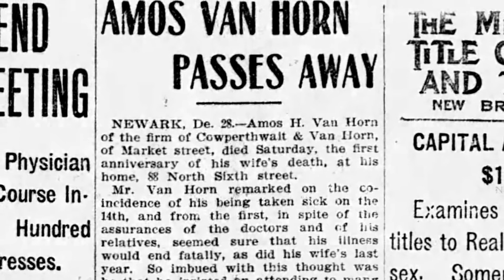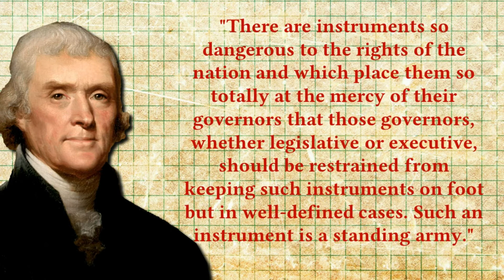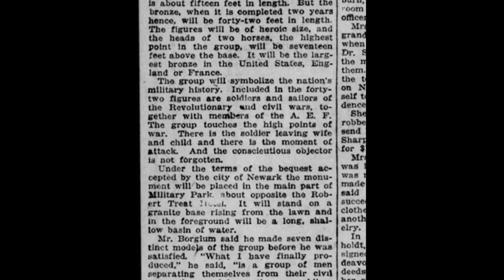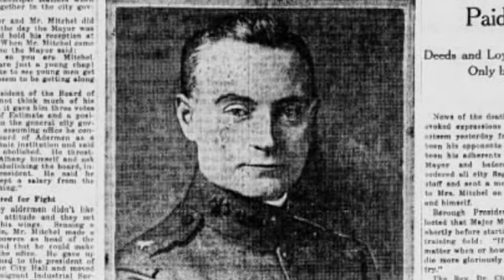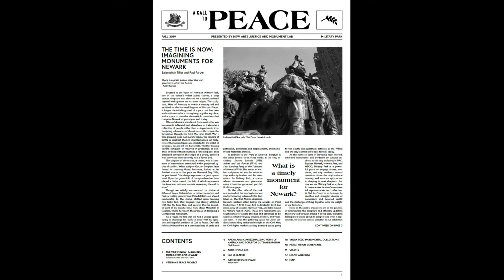Gutzon Borglum's "Wars of America"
On November 9, 2020, Gordon Bond's video was presented as part of the Newark History Society's virtual program, Monumental Newark: Gutzon Borglum’s “Seated Lincoln” and “The Wars of America.” In this video, Bond explores the inspiration, difficulties, and complex legacy of Borglum's massive bronze monument, sitting at the heart of Newark's Military Park.